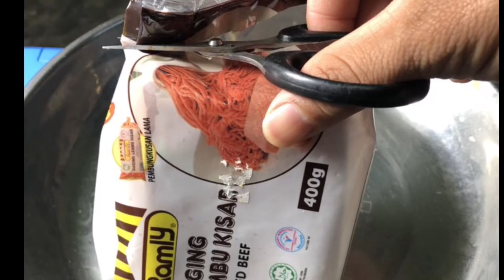Umpan Daging lembu Kisar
Umpan ini untuk mancing ikan keli / lele
Ini ialah pemancing dari sabah Ms Emma
Cara bancuh : Ramly daging lembu kisar + greenbait gel kambing + serbuk dedak 929
Bancuh rata boleh turus di guna untuk mancing